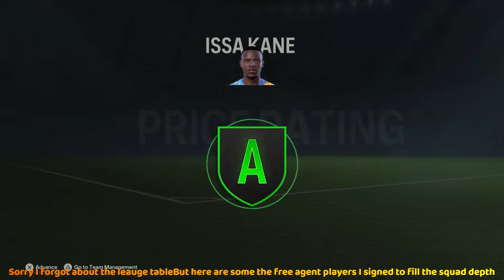EA FC 24 | Manager Career Mode | Napoli vs Sassuolo | Serie A | Season 4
I'm back for another season with Napoli. I want to win the Italian League title this season, but I also have to contend with the Champions League. Will I be able to overcome both obstacles, or will I fall short at the finishing line?, So to find out. SIT BACK GRAB THAT POPCORN AND WATCH THE SEASON UNFOLD!.

Today we're live from the Diego Armando Maradona Stadium, Napoli vs Sassuolo.